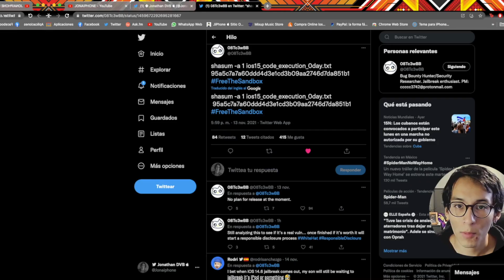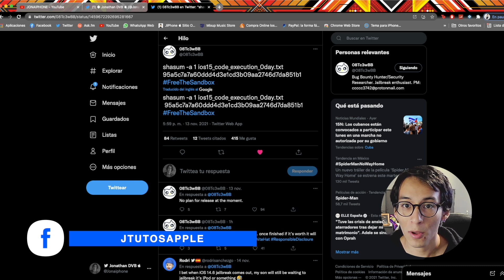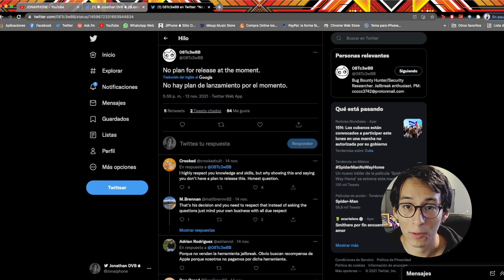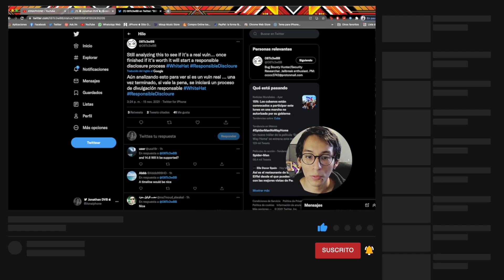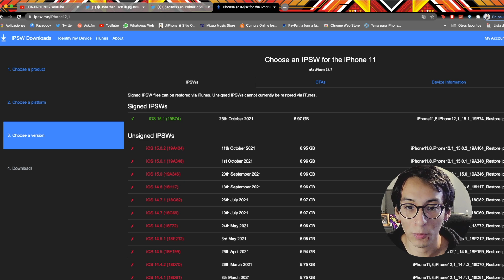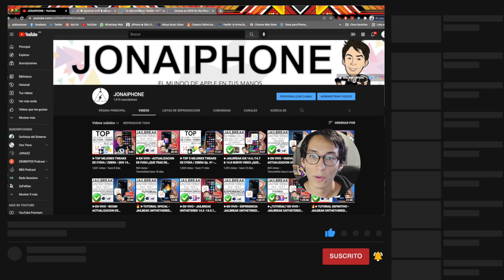►EXPLOIT 0 DAY DESCUBIERTO EN iOS 15! • ¿SE LIBERARA? ¿JAILBREAK? ¿CUANDO? (INFORMACION) 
En Este Video Hablamos De Las Ultimas Novedades Acerca Del Jailbreak En iOS 15 & El Descybrimiento De Un Nuevo Exploit 0 DAY.

►Producción Por. Jonathan DVB
Equipo Utilizado: Nikon 7200 + Sigma Art 18-35
                               Boya M1, Zoom H1n, MacBook Pro 2012
                               Hackintosh, Final Cut, AudiTechnica AT2035

Todo El Contenido De Este Canal Esta Protegido Por Derechos De Autor, Aquel Que Suba Contenido Sin Consentimiento De Este Canal Sera Sancionado JONAIPHONE 2021.